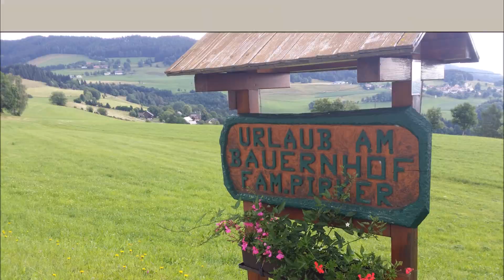Steinerhof - Urlaub auf dem Bauernhof 2018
Urlaub am Steinerhof 2018